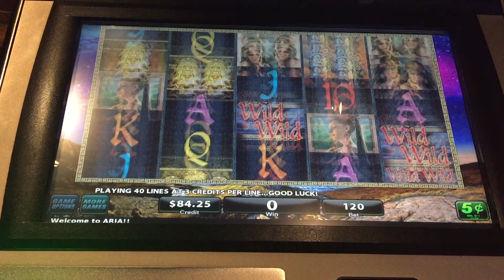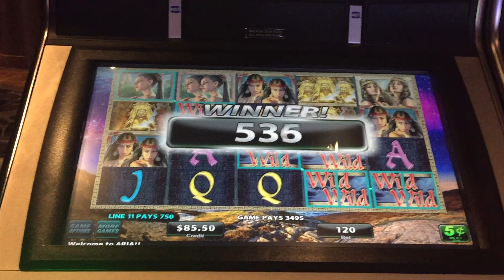LIVE PLAY on Midnight Eclipse Slot Machine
Denomination - Nickel